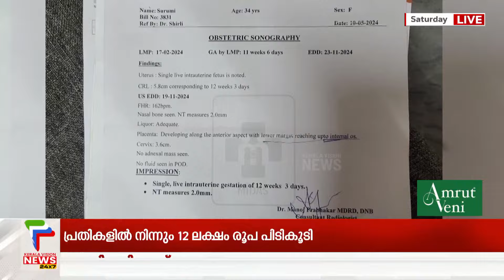വൈകല്യമുള്ള കുഞ്ഞു ജനിച്ച സംഭവം; രണ്ട് സ്‌കാനിംഗ് സെന്ററുകള്‍ പൂട്ടി സീല്‍ ചെയ്ത് ആരോഗ്യവകുപ്പ്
ആലപ്പുഴയില്‍ ഗര്‍ഭസ്ഥശിശുവിന്റെ വൈകല്യം കണ്ടെത്താത്ത സംഭവത്തില്‍ ആരോഗ്യവകുപ്പിന്റെ നടപടി. രണ്ട് സ്‌കാനിംഗ് സെന്ററുകള്‍ പൂട്ടി സീല്‍ ചെയ്തു. സ്‌കാനിംഗ് മെഷീനുകള്‍ ഉള്‍പ്പെടെയുള്ളവയാണ് ആരോഗ്യ വകുപ്പ് ഉദ്യോഗസ്ഥര്‍ പൂട്ടി സീല്‍ ചെയ്തത്. നിയമപ്രകാരം സ്‌കാനിംഗിന്റെ റെക്കോര്‍ഡുകള്‍ 2 വര്‍ഷം സൂക്ഷിക്കണമെന്നാണ് നിബന്ധന. എന്നാല്‍ അന്വേഷണത്തില്‍ റെക്കോര്‍ഡുകള്‍ ഒന്നും തന്നെ ഒരു സ്ഥാപനം സൂക്ഷിച്ചിട്ടില്ലാത്തതായി കണ്ടെത്തി. രണ്ട് സ്ഥാപനങ്ങളുടെയും ലൈസന്‍സ് റദ്ദ് ചെയ്തു. ആരോഗ്യ വകുപ്പ് മന്ത്രി വീണാ ജോര്‍ജിന്റെ നിര്‍ദ്ദേശ പ്രകാരം ആരോഗ്യ വകുപ്പിലെ വിദഗ്ധസംഘം നടത്തുന്ന പരിശോധനകള്‍ക്കിടയിലാണ് റെക്കോര്‍ഡുകള്‍ ഉള്‍പ്പെടെയുള്ളവ സൂക്ഷിച്ചിട്ടില്ല എന്ന് കണ്ടെത്തിയത്. ഇതിന്റെ തുടരഅന്വേഷണം നടക്കുകയാണ്. റിപ്പോര്‍ട്ട് സമര്‍പ്പിച്ച ശേഷം തുടര്‍നടപടികളും ഉണ്ടാകും.

About COA